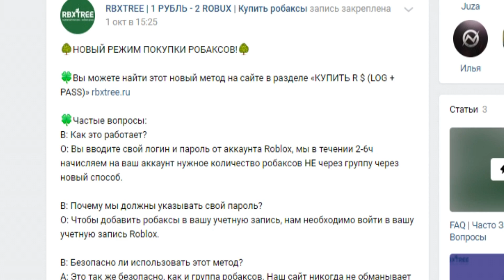ЭВОЛЮЦИЯ ЧЕЛОВЕКА В ЭВОЛЮЦИЯ ТАЙКОН РОБЛОКС !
В этом видео я в месте с Anny way  поиграть в тайкон на двоих про эволюцию людей  от  древностей до  будущего !